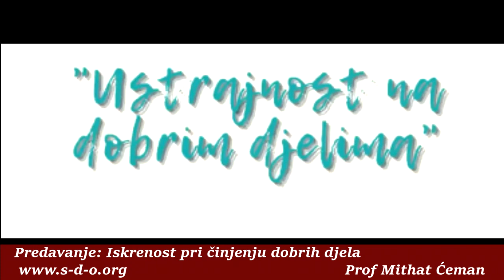Prof Mithat Ćeman - Ustrajnost na dobrim djelima/Bistri Izvor